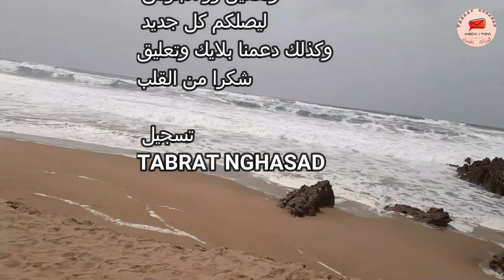شاطئ أگلو بتيزنيت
وكذلك دعمنا بلايك وتعليق
تنميرت نون شكرا من القلب❤